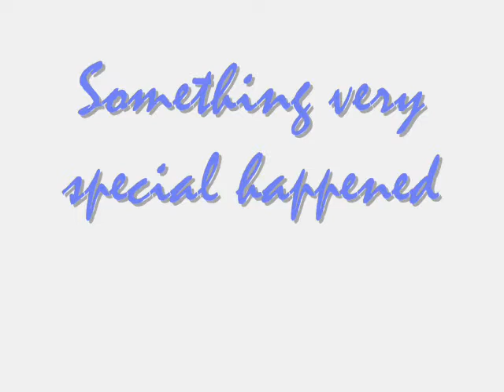Here He Is!!!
This is a quick video I made introducing our new baby donkey!!!  I went to stay at my horse trainers for a month starting the 1st and he was born the day after I left, so I didn't get to meet him till last friday!!!  Anyways, here's Rebel, hope you think he's just as adorable as I do!!